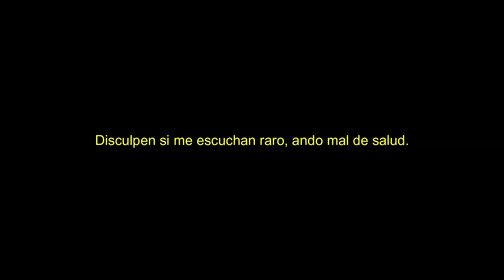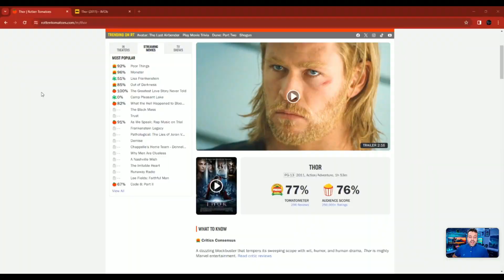Thor - BoriReview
Bueno bueno bueno, hoy tenemos un BoriReview de la película Thor. Déjenme saber su opinión de esta película en los comentarios. Espero que les agrade el video y nos vemos en la próxima!✌🏼